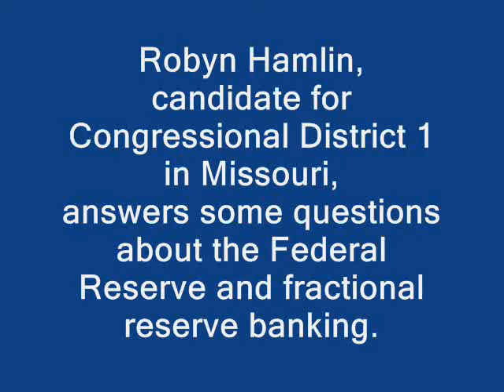Fractional Reserve Banking_0001.wmv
Robyn Hamlin answers a question on the Federal Reserve and fractional reserve banking. She makes something that sounds really complicated a lot easier to understand.